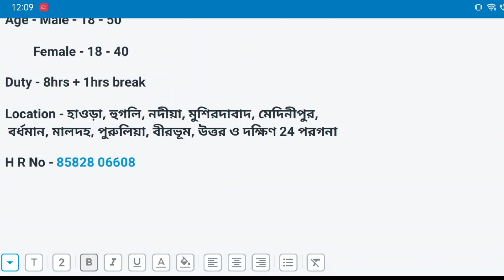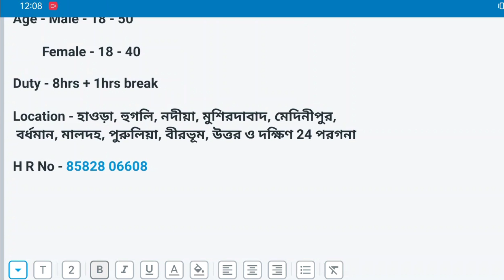Sunrise Company Job 2022 | Jobs in kolkata | Job vacancy 2022 | job for freshers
Fresher / Experience  Both Candidate আবেদন করতে পারবে
Number of vacancy 100

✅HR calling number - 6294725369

✅বেতন- 14500  থেকে 17500 + PF + ESI + Bonus

✅Location - হাওড়া, হুগলি, নদীয়া, মুশিরদাবাদ, মালদা, পুরুলিয়া, মেদিনীপুর, বর্ধমান, বীরভূম

জয়েনিং এর জন্য যদি কোন কোনটাকা দাবি করে, সেটা আপনার দায়িত্বে,  এটি কোন সরকারি চাকরি নয় তাই আবেদন করার আগে এবং কাজ করার আগে অবশ্যই আপনারা ভালোভাবে যাচাই করে নেবেন, আপনাদের কোনো রকম সিদ্ধান্তের জন্য আমি বা চ‍্যানেল CT Media / Pallabi Bhawal গ‍্যারান্টার থাকবো না Ct Media Youtube channel never guarantee about any decision

Topics:
2022, private job vacancy 2022, company job vacancy
2022 jobs in kolkata,job in kolkata 2022, kolkata job,new job vacancy 2022, west bengal job vacancy
2022,wb job vacancy 2022 job,job vacancy 2022 in west bengal, medicine company job, warehouse job in kolkata, company job in kolkata,job kolkata,job search kolkata, medicine wearhouse jobs in kolkata, private
2022 kolkata, kolkata private job vacancy 2022 new job vacancy 2022 in west bangla,west Bengaljob in
job vacancy,kolkata warhouse job 2022, medicine factory job 2022,kolkata private job news 2022,private job 2022,west bengal 10th pass job,kolkata jobjob in